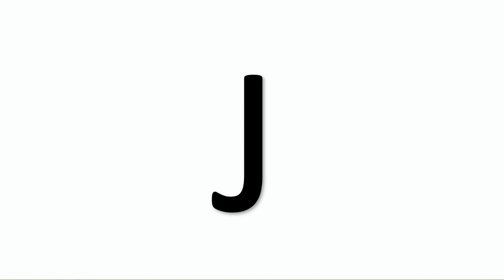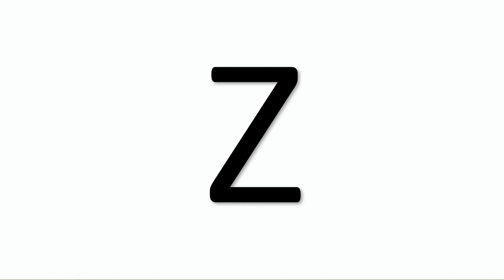ABCD|ABCD Rhymes| ABC Alphabet Song|Alphabet Songs for children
ABCD|ABCD Rhymes| ABC Alphabet Song|Alphabet Songs for children|ABC songs for children | Fabelle Kids